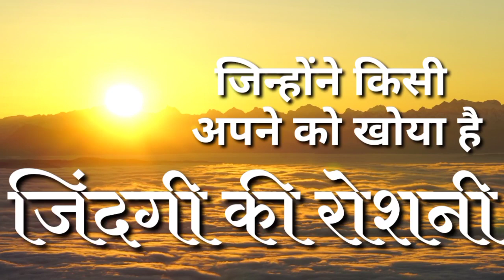राजा का बेटा आखिर कैसा है I How is the king's son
राजा का बेटा आखिर कैसा है

1. जो हमारे अपने हैं वह हमसे क्यों जुदा हुए
2. वह किस हालात  में होंगे
3. वह हमसे क्या चाहते हैं
4. हमें अब आगे किस तरह से जीने की कोशिश करनी होगी

UPI ID
alastleafgm@okhdfcbank

बैंक डिटेल्स
IFSC - SBIN0000476
Branch - Sawantwadi